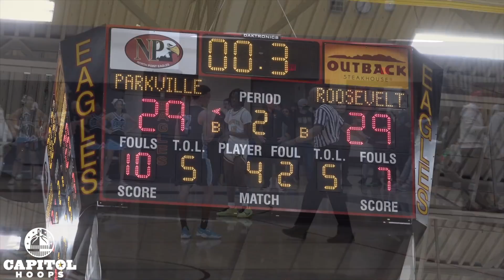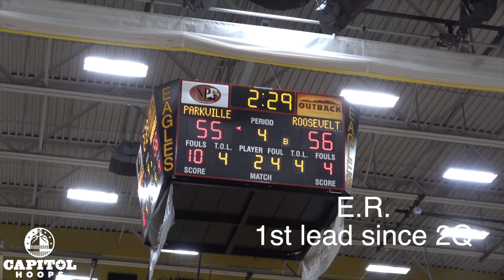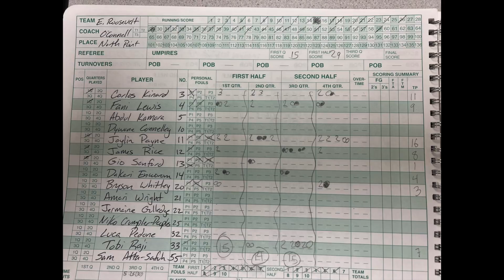#1 Parkville vs #4 Eleanor Roosevelt: Highlights - 2022 MD 4A State Semifinals 3/9/2022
From North Point HS a Maryland 4A state semifinal between undefeated Parkville and Eleanor Roosevelt.
ER got out to a blazing start but Parkville stormed back and held a double digit lead in the 3Q.
The end of the game was a bit controversial as a whistle blew and nobody knew what the call was.  Some though it was a foul, some a travel and some an inadvertent whistle. After a brief delay a travel was called and the game ended with ER earning a birth to the 4A state title to face Churchill.